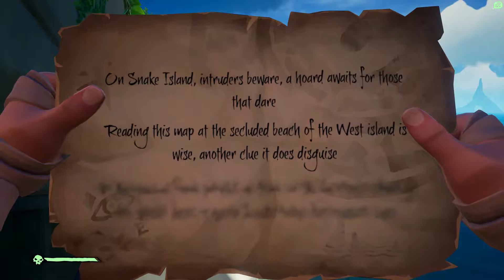Sea of Thieves 28 With Friend! The Wandering Deep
2467.)